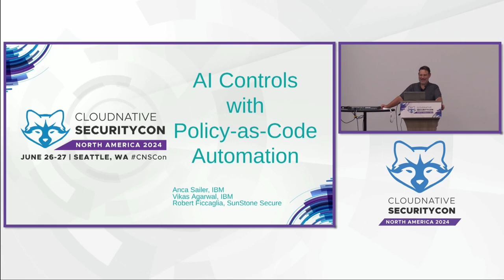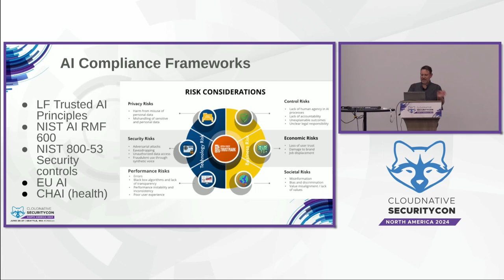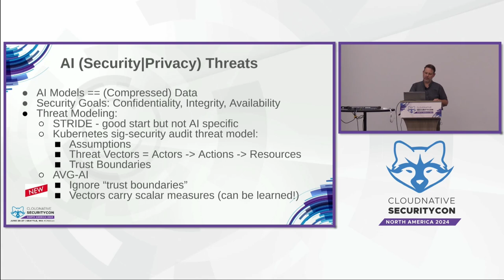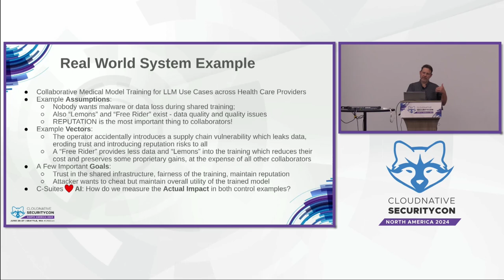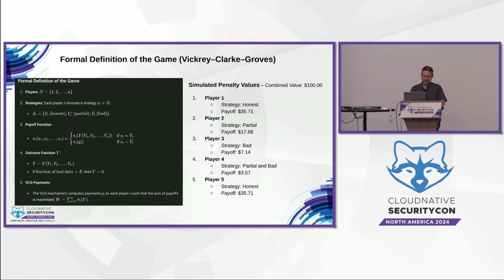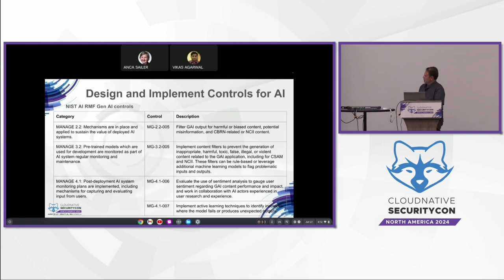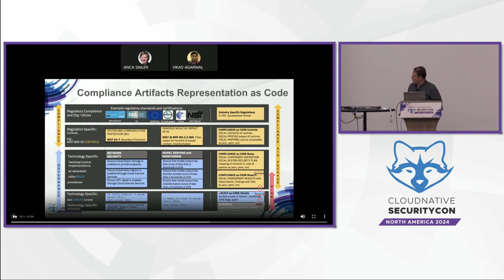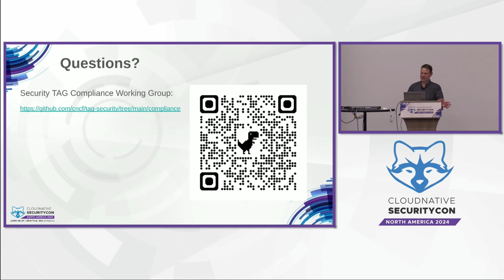Implementing AI RMF with Policy-as-Code Automation - Robert Ficcaglia, Anca Sailer & Vikas Agarwal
Implementing AI RMF with Policy-as-Code Automation - Robert Ficcaglia, SunStone Secure; Anca Sailer & Vikas Agarwal, IBM

This session will focus on AI Risk Assessment, Compliance Assurance, and Red Teaming for AI models and AI pipelines deployed on Kubernetes cloud native platforms. We will map the LinuxFoundation Trusted AI Principles of Reproducibility, Robustness, Equitability, Privacy, Explainability, Accountability, Transparency, and Security to the NIST AI RMF, and define a reusable framework for designing controls to implement these principles and requirements. We will show policy-as-code templates that enforce controls throughout the AI life cycle, and discuss how to report risks and show examples of compliance artifacts for Privacy and Bias validation. The session will be led by experienced AI and compliance practitioners who are implementing red teaming and AI safety assurance using Kubernetes and CNCF open source tools. This session will work through specific examples, and AI SMEs will provide feedback and suggestions regarding attendees’ questions and scenarios.